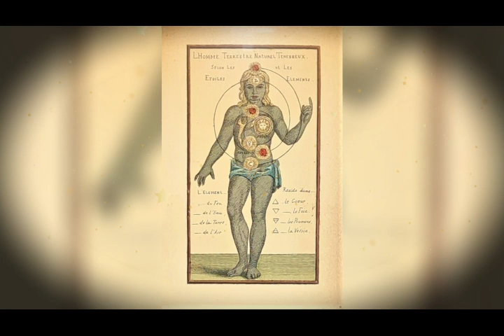"SQL" - Good Morning´s Beat ©